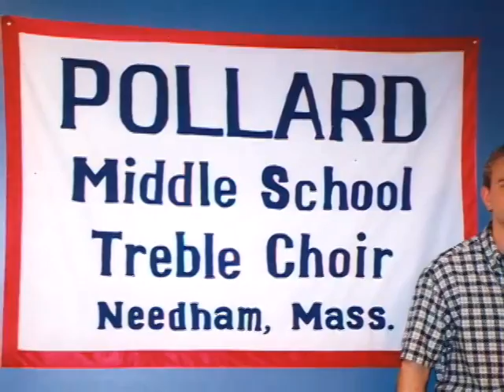NHS 2006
I made this video for the class of 2006.  There are pictures of Treble Choir, Ireland, Chorale, and the musical from 6th grade to 12th grade.